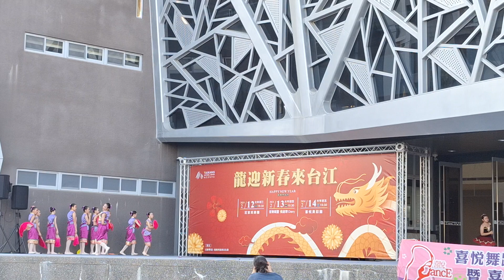龍迎新春來台江 喜悦舞蹈 演出 舞蹈 水扇 藝術 台江文化中心